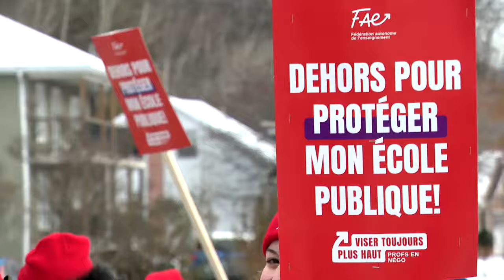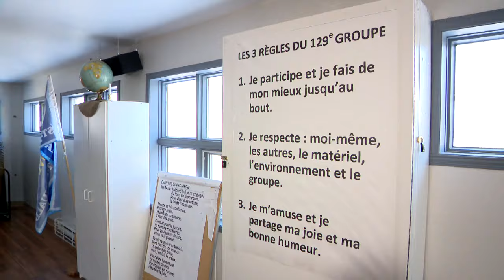Grève du secteur public: «on espère qu’ils trouvent vite un accord» - reportage